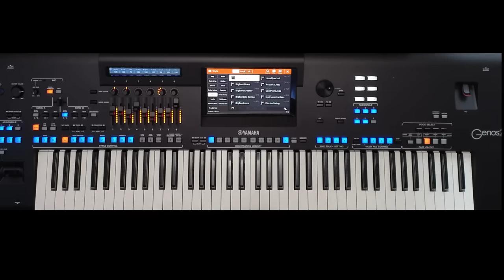Yamaha Genos 2 - The sound of the movies in a Keyboard!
Want the epic sound of the movies? give me just a few minutes and I'll show you where to find it in Genos2. This tutorial also shows you how quickly you can multi-track using the keyboard.